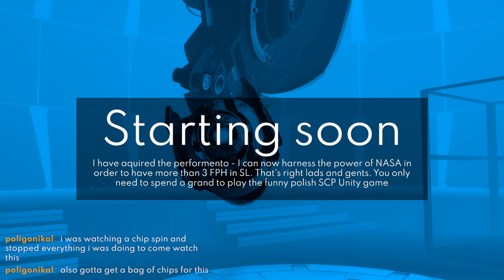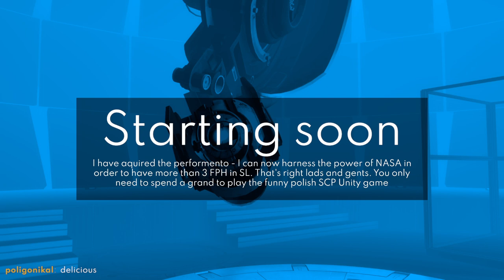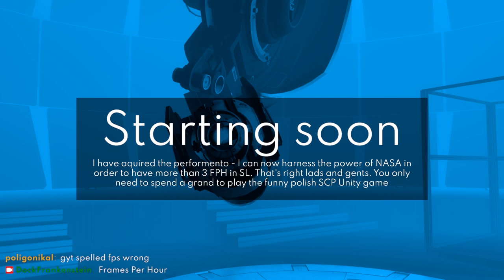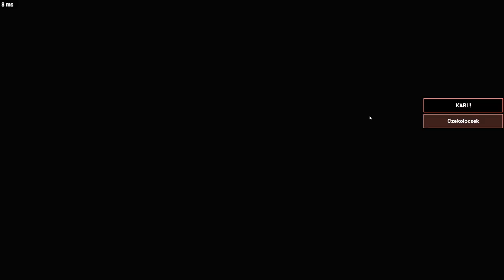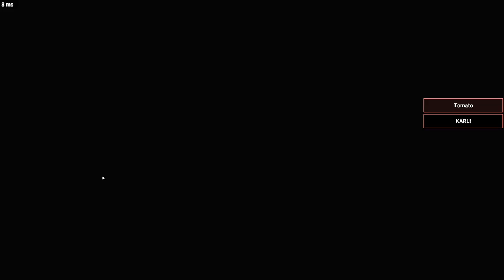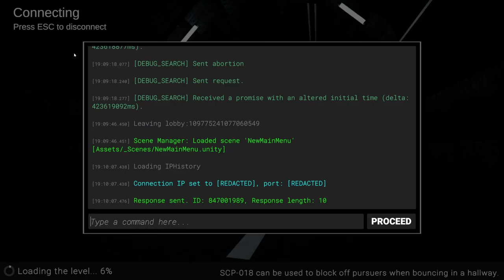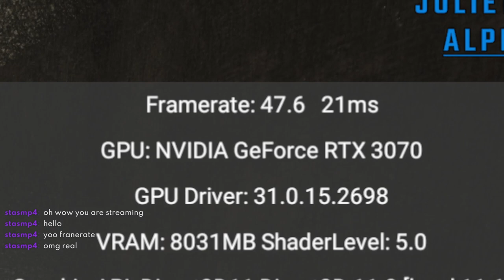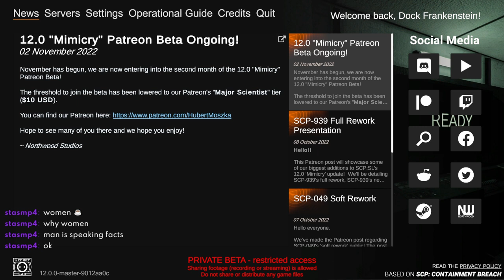Dock Frankenstein Tests His New Computer On SL Mimicry Beta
DESCRIPTION
Mimicer update

TIMESTAMPS
0:00:00 Starting soon
0:06:38 Intro
0:08:54 Chaos Insurgency Rifleman
0:14:08 Class-D Personnel
0:21:02 MTF Sergeant
0:29:24 Facility Guard
0:34:48 MTF Sergeant
0:40:23 MTF Sergeant
0:43:52 Scientist
0:49:38 Chaos Insurgency Rifleman
0:52:56 SCP-079
1:09:55 Scientist
1:20:20 Class-D Personnel
1:25:39 MTF Sergeant
1:31:43 MTF Private
1:40:03 SCP-106
1:56:52 End